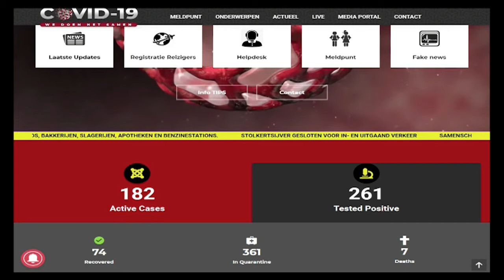Suriname *** 7e persoon overleden aan het COVID 19 virus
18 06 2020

ATV-Networks Suriname
License